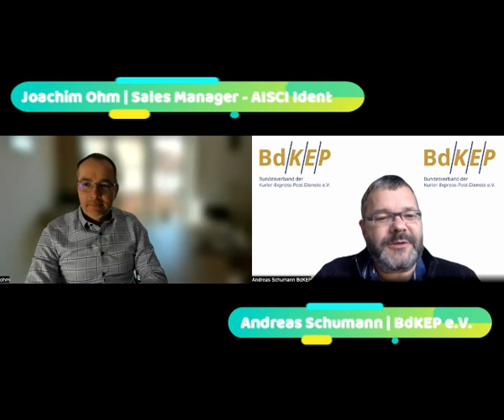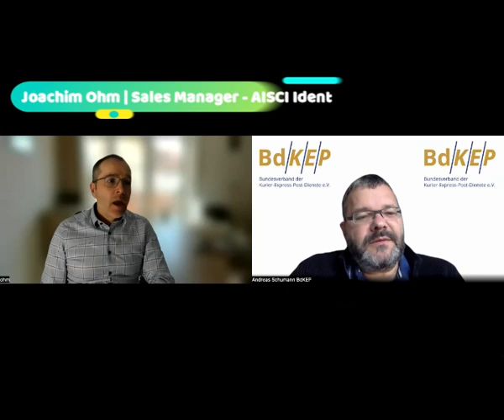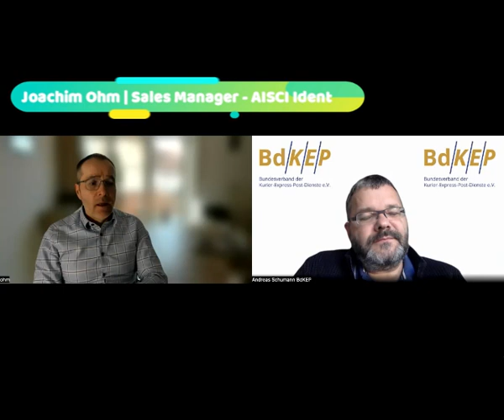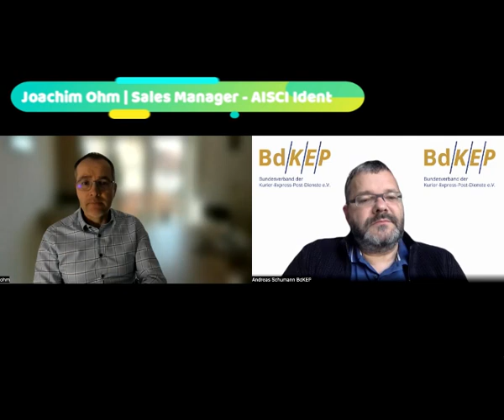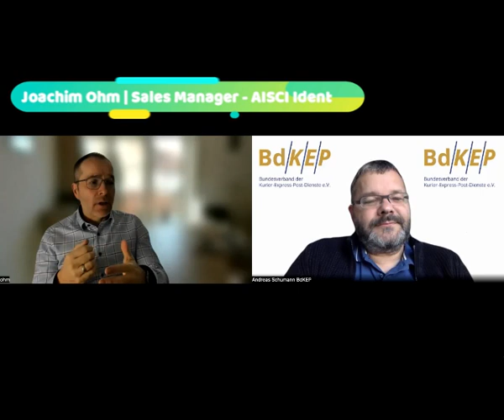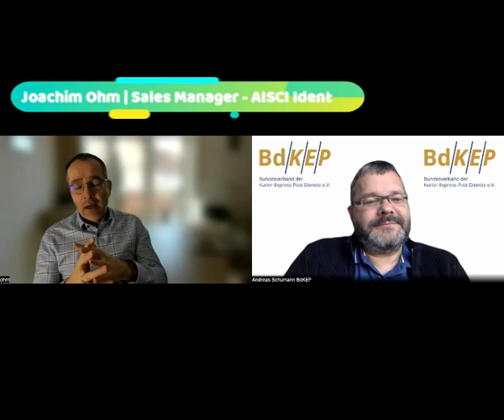AISCI Ident - Die Welt der Barcodes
AISCI Ident GmbH - ist ein neuer Partner in der BdKEP Vorteilswelt. Als Systemhaus bietet AISCI Ident Komplettlösungen verschiedener Hersteller beispielsweise für Scanner und mobiles Labeling im Transportsektor. BdKEP Mitglieder haben damit kostengünstigen Zugang zur Produkt- und Servicewelt von AISCI Ident

Im Podcast BdKEP-Talk sprechen Andreas Schumann, Vorsitzender des BdKEP und Joachim Ohm, Sales Manager Transport & Logistik bei AISCI über die Entwicklungen im Markt für Scanner und mobiles Labeling und die Vorteile für Bundesverband der Kurier-Express-Post-Dienste e.V. Mitglieder:

00:00:32  AISCI Ident GmbH - Spezialist für Transport und Logistik Scannerlösungen
00:01:14  Warum sollten KEP Dienste Scannerlösungen bei AISCI beziehen?
00:01:53  Welche Eigenschaften sind für KEP Dienste am wichtigsten?
00:02:52  Unterschiede zwischen verschieden Scannertechnologien
00:03:45  Umfang von Unterschieden in der Scangeschwindigkeit
00:04:50  mobiles Labeling als Bestandteil der Serviceangebote
00:06:00  AISCI Ident - Systemhaus für Komplettlösungen verschiedener Hersteller
00:06:47  2D Barcode, RFID, Wareable, QR Code, Datamatrix Code - Der Barcode ist tot, es lebe der Barcode
00:09:43  Welche Scanner für welchen Barode
00:10:04  Vorteile von Finger- und Handrückenscannern
00:11:31  Einfluss der kleineren Abmessungen auf die Geschwindigkeit
00:12:12  AISCI in der BdKEP Vorteilswelt - Nutzen für BdKEP Mitglieder
00:13:50  Wie erfolgt die Abwicklung?
00:14:18  Lieferzeiten bei AISCI

Für alle, die sich direkt und bei AISCI vor Ort zum Thema informieren wollen, am 28.9. findet die
AISCI IT-Fachmesse BARCODE | RFID | MOBILITY im Heinz Nixdorf Museumsforum in Paderborn statt, jetzt hier über Referenten und Themen informieren und anmelden